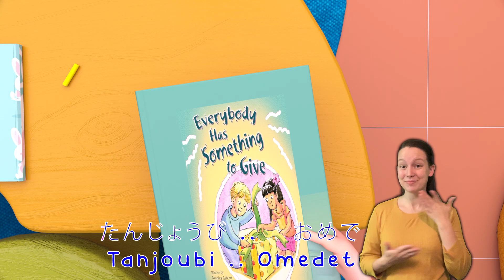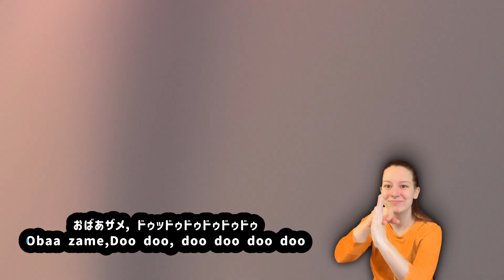ジョニー・ジョニー・イエス・パパ 🍩 - 子供に人気の楽しい童謡その他多くのビデオ | 人気の童謡 |子供のための - バナナ手話漫画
ココメロンの3Dアニメーションと歌は、幼い子どもたちの日常的な経験を中心とした世界を作り出しています。子どもたちが幸せで賢くなるためのサイトです。就学前のお子様が文字や数字、動物の鳴き声、色などを学べるだけでなく、この動画では保護者の方も一緒に見ながら、教えたり、遊んだりしながらお子様に社会性を身につけさせることができる内容です。
子供向けアニメ
ジョージは　しりたがりやの　かわいい　こざる。なんでも　知りたくて　なんでも　やってみたくて　しかたがありません。
黄色い帽子のおじさんと一緒に住んでいるジョージは、好奇心いっぱいのこざる。身のまわりにあるもの、起こること・・・なんでも知りたいことばかり。何でもさわって、しらべてみたくてたまりません。お鍋でゆでて柔らかくなるものは？　固くなるものは？　迷子になった時、元の場所に 戻る方法は？　包装紙の中には何が？ついつい手を出して、騒動を起こしてしまいます。 でもジョージはいつも楽しそう。失敗してもすぐにニコニコ。またいろいろなことに挑戦します。
「おさるのジョージ」は、世界中で半世紀にわたって、親から子へと親しまれてきた 人気絵本「ひとまねこざる」「おさるのジョージ」（H.A.レイ、M.レイ　原作）をもとに 制作されたテレビアニメです。子どもたちは、ジョージのように、身のまわりのあらゆる ことに対して、好奇心をいっぱい抱いています。このアニメは、ジョージの冒険を通して、 子どもたちに　「観察すること」　「原因を考えてみること」　「試してみること」　など 科学的な考え方を学んでもらおうという番組です。
いつも素晴らしいと思っている。 おさるのジョージop おさるのジョージ 宇宙 おさるのジョージオープニング おさるのジョージ ハンドリー おさるのジョージ ufoキャッチャー おさるのジョージおさるのジョージ おさるのジョージ おばけ伝説の謎 おさるのジョージ 声 おさるのジョージ アニメ